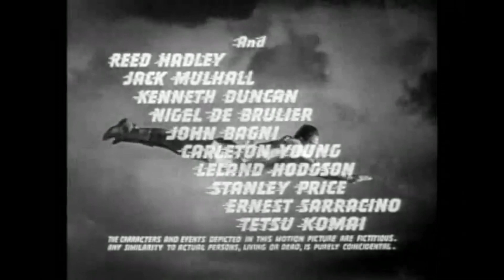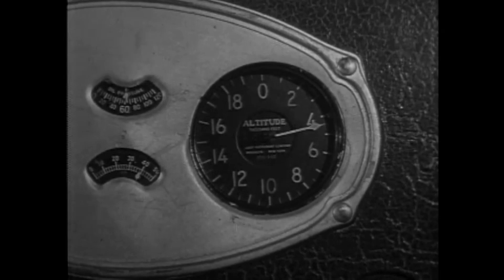The Return of Captain Marvel Chapter Four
Re-Uploaded

The Return of Captain Marvel, a 1953 re-release of the 1941 Republic Pictures 12-chapter serial Adventures of Captain Marvel.

Chapter Four: Death Takes the Wheel

Produced by Hiram S. Brown, Jr.
Directed by John English and William Witney
Starring Tom Tyler as Captain Marvel
Frank Coghlan, Jr. as Billy Batson.
William Benedict as Whitey Murphy
Louise Currie as Betty Wallace
Robert Strange as John Malcolm
John Davidson as Tal Chotali

The serial was adapted from the then-popular comic book character, Captain Marvel, then appeared in the Fawcett Comics publications Whiz Comics and Captain Marvel Adventures. The character is now owned by DC Comics and is known as Shazam.

Adventures of Captain Marvel was the 21st of 66 film serials produced by Republic and their first comic book character adaptation (not counting comic strips).

It is considered the first comic book superhero movie.

Authors Jim Harmon and Donald F. Glut claim that Adventures of Captain Marvel is "unquestionably one of the finest movie serials ever made, possibly the best with the exception of the three Flash Gordon epics"

Quentin Tarantino called Tyler's Marvel "the most homicidal berserker superhero of cinema".